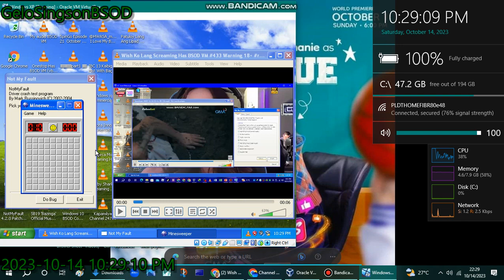has BSOD VM (Windows XP)